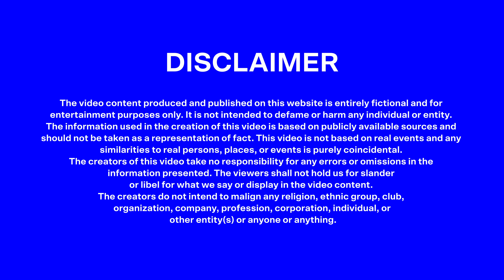FronX, Auto Expo, Bajaj-KTM, FronX & Human 6G Antennas! | Breaking News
What's the buzz? What's happening? We caught up so you can catch up with it all. And you know what? News is important, dizzying and super critical to everything. So this is what happened in January 2023. Only the most important news, curated and analysed. Welcome to Breaking News!
CHAPTERS
0:00-1:03 Accidents on Indian Roads
1:04-2:01 Indian Icons' Birthdays
2:02-3:16 2023 Auto Expo Report
3:17-4:09 Coldest January on Record
4:10-5:10 Human Body as 6G Mobile Antenna
5:11-5:56 BYD Seal Unveiled
5:57-7:35 Honda+Sony=Afeela
7:36-8:31 One Million Indian-made KTMs!
8:32-9:20 Honda Activa Premium H-Smart Launched
9:20-10:43 The News is Broken

We’re offering our podcast, ThisConnect, on YouTube, Anchor/Spotify, Apple, Amazon and Google.